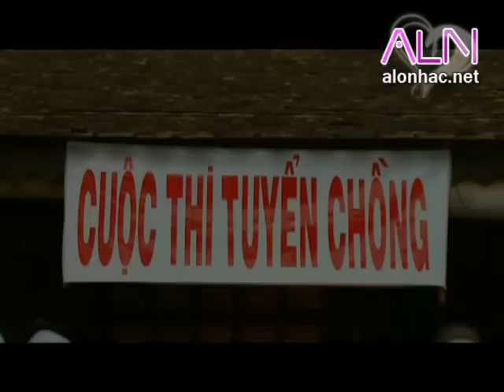KenRe chunk 1